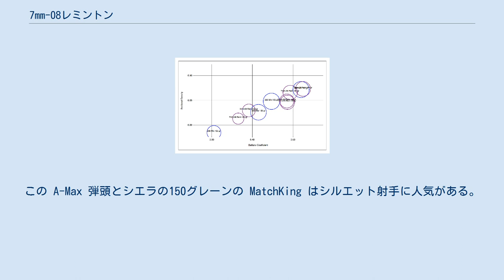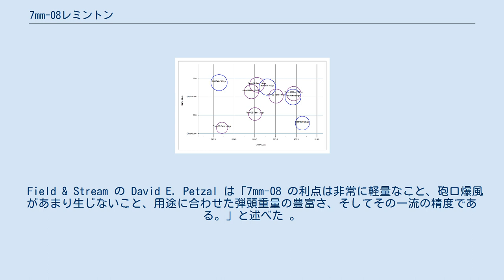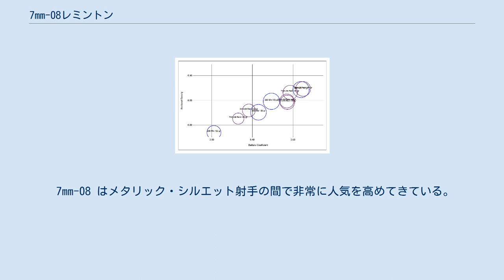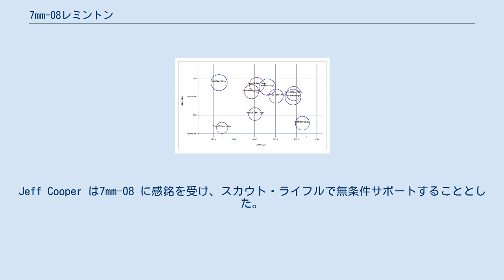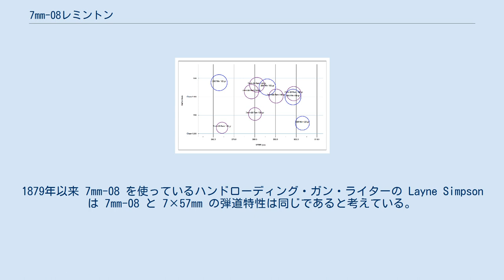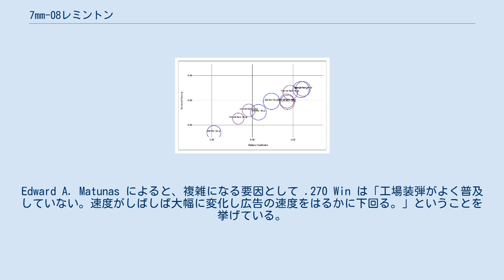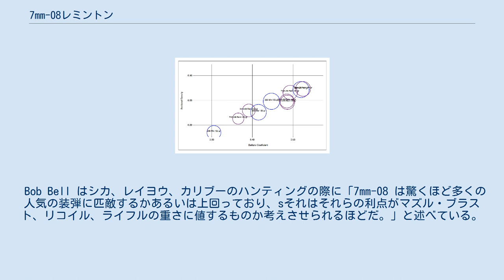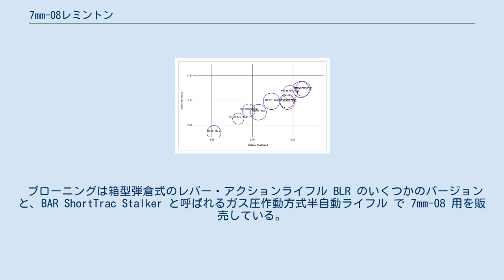7mm-08レミントン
7mm-08レミントン（英：7mm-08 Remington）はライフル実包。
1958年ごろに開発された 7mm/308 として知られるワイルドキャット・カートリッジをほとんど直接コピーしたものである。
 名称からわかるとおり、.308ウィンチェスターの薬きょうをネック・ダウンし 7 mm (.284) 弾頭 を装着できるようにしたもので、それに伴い薬きょうの全長がわずかに長くなっている。
.308 Win をベースとした実包の中でも.243ウィンチェスターに次いで二番目に人気が高いが、元となった .308 はこれら両方よりも普及している 。
1980年にレミントン・アームズ社が自らの名前を命名し、同社のライフルであるモデル788とモデル700の口径の選択肢として提供したことで普及した。
 7mm-08 は工場装弾の選択肢の幅が非常に広く、手詰を行わない人々にとっても選択肢となり得る。
重さ100から195グレーンの弾頭が使用できる。
130-150グレーンの弾頭はほとんどの狩猟用に適しているが、長距離においては高い弾道係数を確保するためにさらに重い弾頭を選択することになると考えられる。
構成によっては中型あるいはさらに大型の獲物や標的射撃に供するため、154から195グレーンの弾頭が使用されることもある。
通常、7mm-08 では中程度の燃焼速度のライフル用火薬が最もうまく機能するとされている。
 7mm-08 は弾頭重量の選択肢の幅が広く、バーミント、狩猟、メタリック・シルエット射撃、長距離射撃などに適しており、同様にプレーンズ・ゲームにも適している。
長距離の標的射撃とメタリック・シルエット射撃においては、0.625 BC (G1) でプラスチック・チップ付きの162グレーン A-Max 弾頭が非常に精度が高いとされている。
この A-Max 弾頭とシエラの150グレーンの MatchKing はシルエット射手に人気がある。
 7mm-08レミントンは密林や大きく開けた場所を含めたほとんどの狩猟環境で使用できる。
また、.308ウィンチェスターや.30-06スプリングフィールドと比べると、7mmというわずかに小さい径の弾頭は一般的によりよい弾道係数 (BC) を持っているので、飛翔中に抗力と横風の影響を受けにくく、同等の弾頭重量においてはより平坦な軌道となる。
そして、その軌道は.270ウィンチェスターに匹敵するとされている。
 リコイルは .243 Win よりもわずかに大きいが、ほとんどの場合は .308 Win よりも小さい。
このリコイルの小ささは年少者や初心者に向いているが、経験者やハンターにとっても同様に有用である。
 Shooting Industry の Howard Brant は「7mm-08 は狩猟においてはなんとも大当たりの商品である。北米や他の場所にみられる中型のビッグ・ゲームすべてを効率的に仕留めるのに十分すぎる威力をもった最高の実包だ。」と述べている。
 雑誌 Petersen's Hunting の Wayne van Zwoll は「効率的な薬きょうの設計と、北アメリカのほとんどのビッグ・ゲームに適した弾頭重量の選択肢の多さのおかげで、7mm-08 は狩猟全般においては最高の選択肢である。リコイルも小さく、軽量なショート・アクション・ライフルに最適だ。また、140グレーンの弾頭は.308の150グレーン弾頭よりも500ヤード地点の標的に対してより早く同等のエネルギーを持って着弾するため、メタリック・シルエットで好まれている。」と述べた。
同様にエルクにとっては"致命的"であるとも述べた。
 Field & Stream の David E. Petzal は「7mm-08 の利点は非常に軽量なこと、砲口爆風があまり生じないこと、用途に合わせた弾頭重量の豊富さ、そしてその一流の精度である。」と述べた 。
 適切なロードの 7mm-08 はスウェーデン、フィンランド、ノルウェーにおいてムース猟をするのに必要な条件に適っている。
この用途での 7mm-08 は 6.5×55mm、7×57mm、7×57mmR、.300サベージ、.303ブリティッシュや一部の.308ウィンチェスターや.270ウィンチェスターと比べても謙遜がない。
 適切な弾頭を使用すれば、エルク、アメリカグマ、イノシシにもこの実包は有効である。
 しかし、7mm-08 Rem は3種の大型グマ、ホッキョクグマ、ヒグマ、ハイイログマやその他のデンジャラ...